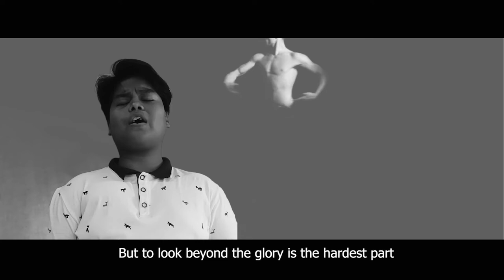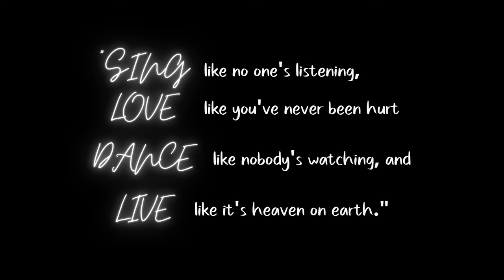Go The Distance VTR Sol Aragones Workshop Group 2021